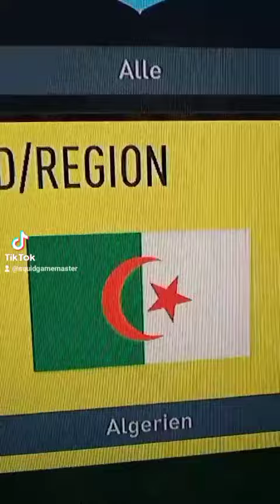3 Fußballer die auch für ein anderes Land hätten spielen können